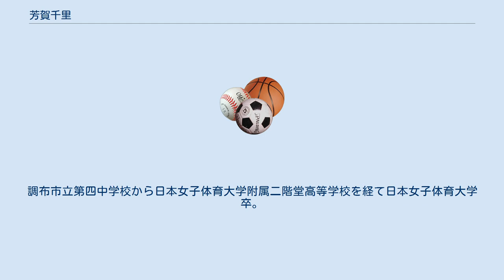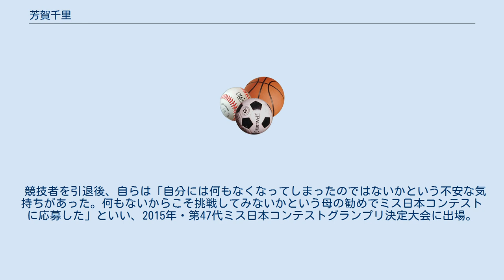芳賀千里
芳賀千里【2015年度ミス日本グランプリ】　※右側 芳賀 千里（はが ちさと　1992年10月19日 - ）は、日本の元アーティスティックスイミング選手。
現存する日本のミス・コンテストで最も古い歴史を持つ「ミス日本」の第47回（2015年度）ミス日本グランプリ受賞者。
 東京都出身。
調布市立第四中学校から日本女子体育大学附属二階堂高等学校を経て日本女子体育大学卒。
 小学校からシンクロナイズドスイミング（当時）を始め、大学入学後にマーメイドジャパン（シンクロ日本代表）入りして2013年夏季ユニバーシアード（ロシア・カザニ）では日本学生代表チームメンバーとして出場し、チーム種目で銀メダルを獲得するなど、数々の国際大会出場の経歴を持つ。
 2014年の同代表にも選ばれたが、胸郭出口症候群の持病が悪化して体に麻痺を感じたことから代表を辞退し、同年4月をもって競技者生活の引退を余儀なくされる。
 競技者を引退後、自らは「自分には何もなくなってしまったのではないかという不安な気持ちがあった。何もないからこそ挑戦してみないかという母の勧めでミス日本コンテストに応募した」といい、2015年・第47代ミス日本コンテストグランプリ決定大会に出場。
グランプリの座を射止めた。